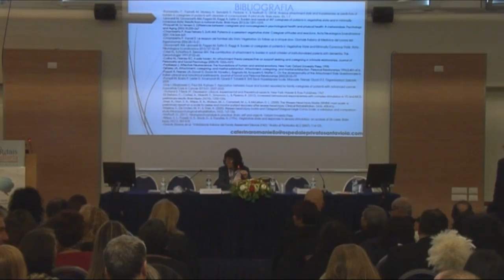DISCUSSIONE III SESSIONE - Il sostegno ai familiari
Convegno "Gli Stati Vegetativi" del 19/03/2015.
Moderatori: Silvana Grandi e Fulvio De Nigris.
Relatori: Emilio Rebecchi e Caterina Romaniello.